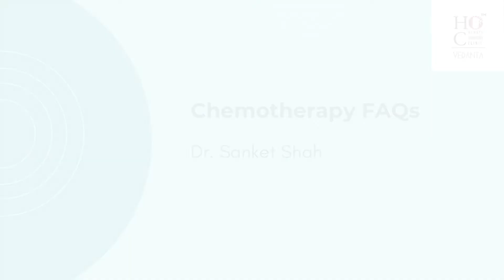Chemotherapy FAQ's by Dr Sanket Shah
Dr Sanket Shah
MD DM, PDF (Stem Cell Transplant)

Consultant Hematologist & Stem Cell Transplant Physician

chemotherapy in india,
medical oncologist in india
best oncologist in Ahmedabad
best medical oncologist in India
oncologist in gujarat
genetic cancers ,
top oncologist in gujarat
best chemotherapy in india,
 top oncologist,
prostate cancer hormone,
oncologist mean,
lung cancer specialist in india,
lung cancer specialist,
best lung cancer doctors,
best lung cancer treatment centres chemo and oncology,
chemo in Gujarat
haemato oncologist,
top Oncologist in  india,
Best Day care center ,
Top cancer specialist,
Top oncologist,
oncologists, prostate+,
oncologist mean,
Ahmedabad cancer center,
 symptoms prostate cancer,
immunotherapy,
side effects to chemotherapy,
 head and neck cancers,
 cause of prostate cancer,
 chemotherapy cost,
symptoms prostate,
oncologist radiation,
cervical vaccination,
medical oncologist,
 cost of chemotherapy in india,
palliative treatments,
 immunotherapy cost,
 best oncologist in india,
genetic cancers,
chemotherapy agents,
 doctor oncology,
side effects chemo,
man prostate,
reasons for prostate cancer,
 haemato oncologist,
signs of prostate cancer,
radiation therapy cost in india,
 radiation therapy cost,
 immunotherapy india,
Stem Cell Transplant,
Bone Marrow Transplant,
Hb,
CBC,
Blood Report,
WBC,
White Blood Cell,
Platelet,
Hemoglobin,
 pathologist report,
price of chemotherapy,
chemotherapy machine,
treating tumors,
 medicine for chemotherapy,
 male prostate cancer symptoms,
oncologist Gujarat
chemo medicine,
immunotherapy drugs,
clinical oncologist,
prostate cancer symptoms age,
 hope oncology,
 oncology hospital in india,
radiation chemo,
oncological treatment,
types of immunotherapy,
 prostate doctor,
oncology india,
world's best oncologist,
 md oncologist,
 targeted chemotherapy,
targeted therapy side effects,
  bone marrow in multiple myeloma,
 palliative care in Ahmedabad
 oncology hospital,
chemo patients,
 palliative care centers,
 growth on prostate,
 prostate cancer symptoms back pain,
 adverse effects of chemotherapy,
 chemotherapy management,
 prostate cancer symptoms men,
apollo oncology,
oncologist Wikipedia,
prostate problems signs,
 medical oncologist in Gujarat
 early sign of prostate cancer,
 research oncologist,
 hpv cervical,
radiation oncology in india,
 best radiation oncologist in Gujarat
lung cancer specialist,
 Civil hospital in india,
best medical oncologist in Ahmedabad
chemotherapy in india,

 dr oncologist,
head and neck tumors,
 prostate cancer blood in urine
chemotherapy in india,
oncologist doctors list,
private chemotherapy,
at home chemotherapy,
oncologists,
chemo clinic,
oncologist in Gujarat
genetic cancers ,
 top oncologist,
prostate cancer hormone,
oncologist mean,
best oncologist in NAVRANGPURA

lung cancer specialist,
oncology opd,
chemo  therapy ,
chemo in Nikol
haemato oncologist,
Top cancer specialist,
Top oncologist,
oncologists, prostate+,

oncologist mean,
Ahmedabad cancer center,
 symptoms prostate cancer,
immunotherapy,
 bone marrow test,
 chemotherapy cost,
symptoms prostate,
oncologist radiation,
cervical vaccination,
medical oncologist,

 hpv vaccination in india,
palliative treatments,
 immunotherapy cost,
 genetic cancers,
chemotherapy agents,
 doctor oncology,
side effects chemo,
 man prostate,
 side effects of radiation and chemotherapy,

 early symptoms prostate cancer,
the prostate,
 oncology hospital,
chemo patients,
 palliative care centers,
 growth on prostate,
 best radiation oncologist in Ahmedabad,
lung cancer specialist,
 tata hospital in india,